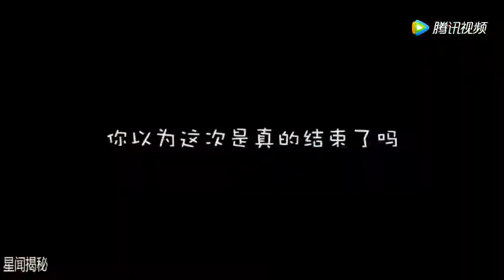易烊千玺台湾花絮日记 大佬花式怼工作人员